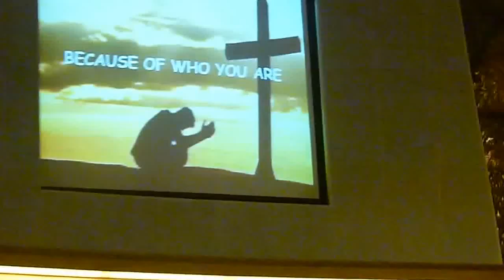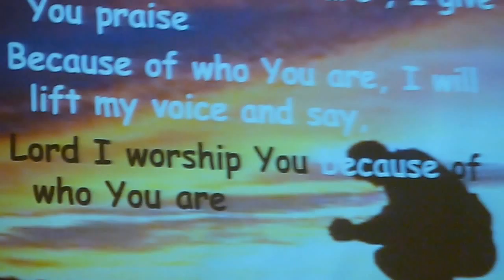Estri Cinta Tyas Gusti: Because of Who You Are - GKI Surya Utama.